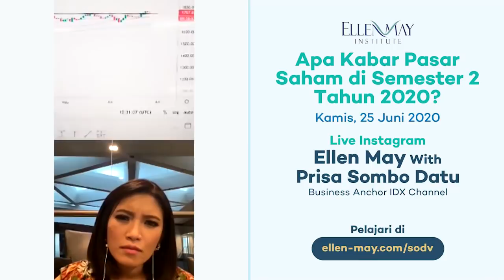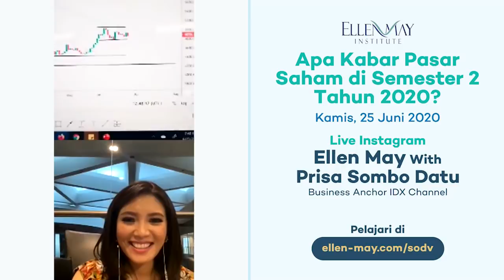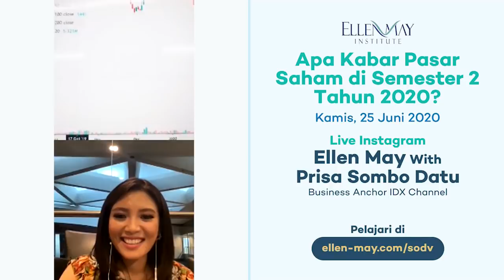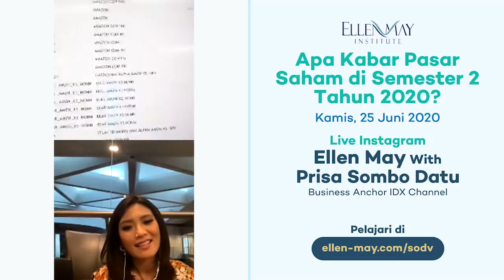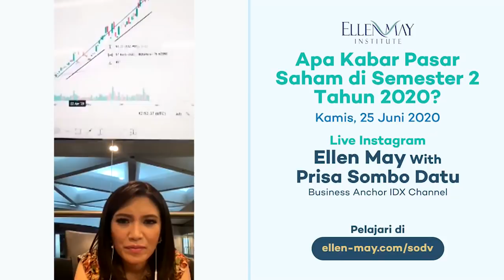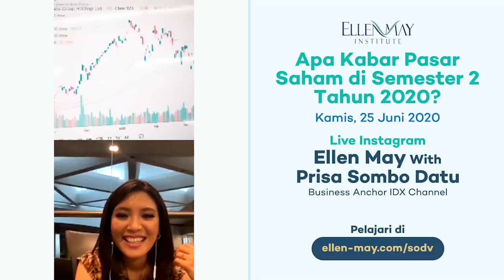Apa Kabar Pasar Saham Di Semester 2 Tahun 2020? - Ellen May with Prisa Sombo Datu